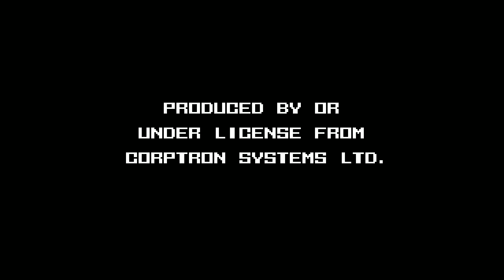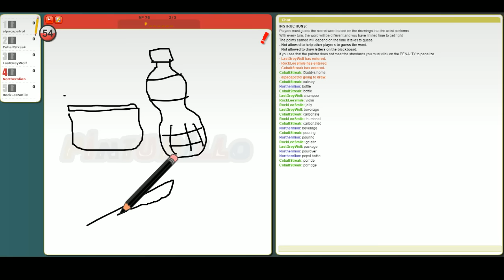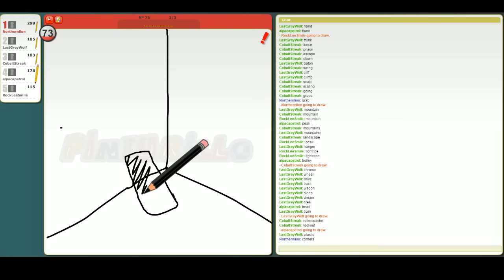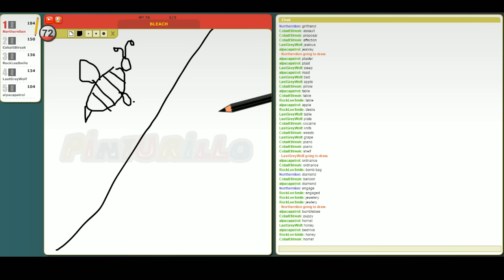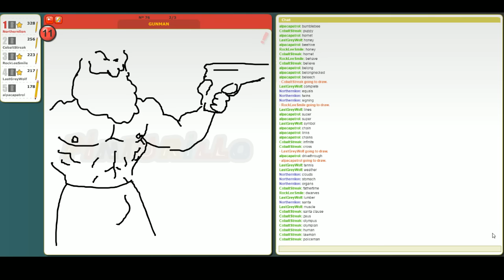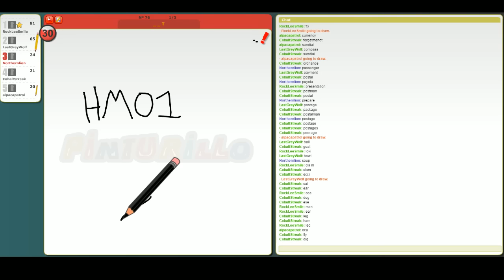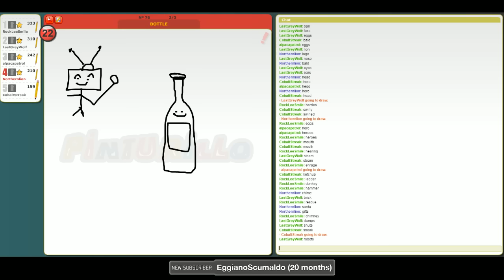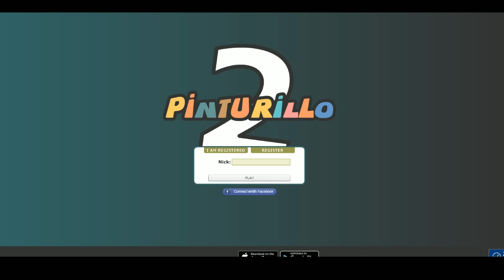The Northernlion Live Super Show! [September 28th, 2016]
Docket: Afterbirth / Pinturillo / Golf With Your Friends